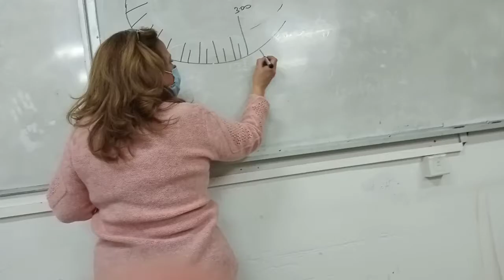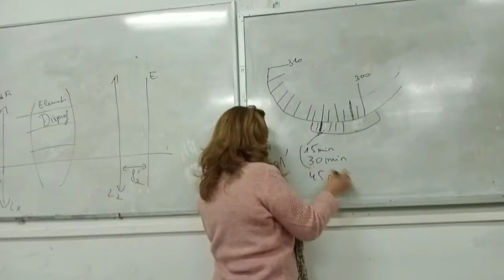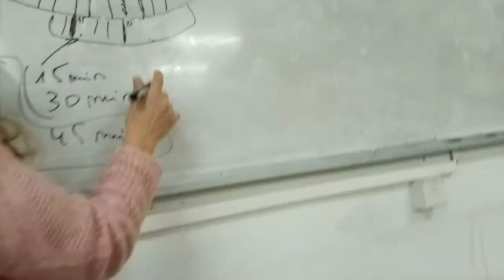15 janvier 2021